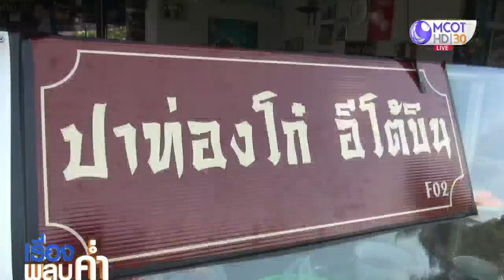“ปาท่องโก๋อีโต้บิน” เจ้าเดียวในเมืองตรัง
“ปาท่องโก๋อีโต้บิน” ของชายวัย 58 ปี ที่ อ.เมือง ตรัง ควงอีโต้ทำปาท่องโก๋รูปสัตว์ทะเลเรียกลูกค้าทุกเช้า สร้างจุดขายไม่เหมือนใคร แม้ช่วงโควิดไม่ได้รับผลกระทบ ยอดขายดีมาก